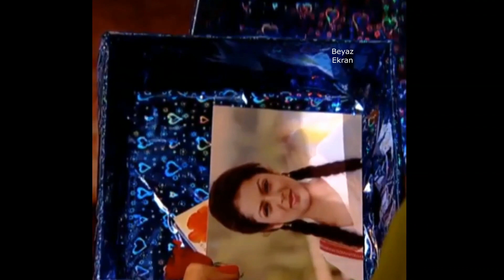YARALI KALBİM'DE VIKRAM GEET İÇİN ROMANTİK ORTAM HAZIRLIYOR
yaralı
kalbim
vikram
geet
için
romantik
ortam
hazırlıyor